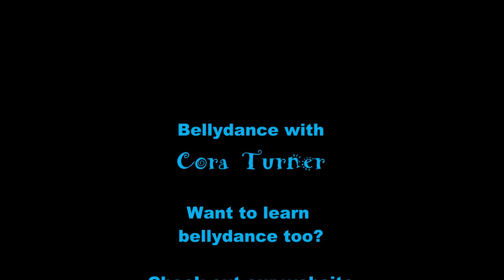Bauchtanz Nürnberg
BAUCHTANZ Cora Turner - Nürnberg, Fürth , Erlangen, München.
Mehr Infos:
Meine Studentinnen tanzt in Erlangen! Diese Bauchtänzerinnen lernen Orientalischen Tanz mit Cora Turner ( Performing artist und Tänzerin aus Malta) . Cora gibt Unterricht und Kurse in Nürnberg und Fürth. Auftritte sind buchbar Deutschlandsweit.

My students present their dance after only 6 months of bellydance! These students learn Oriental dance with Cora Turner - performing artist and dancer from Malta , based in Germany. Cora´s bellydance lessons are available in Nuremberg and Fürth. Shows can be booked in any Germany city.